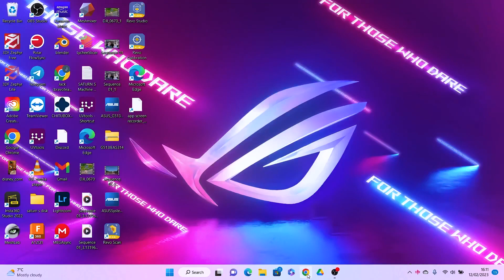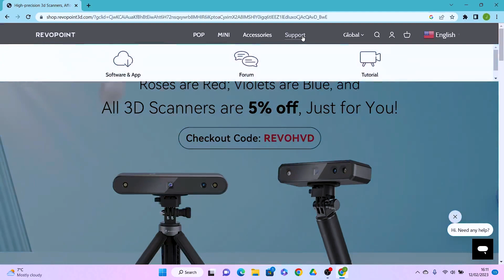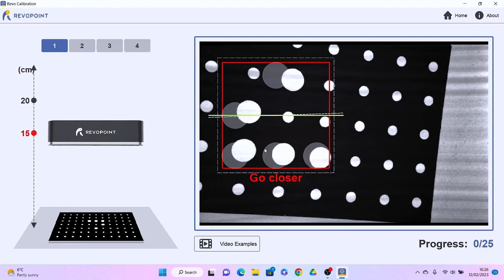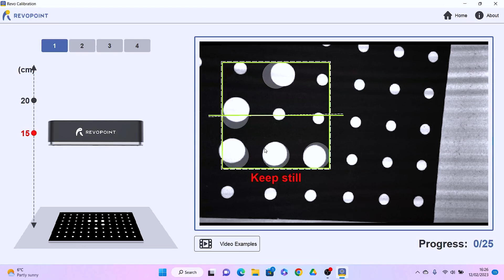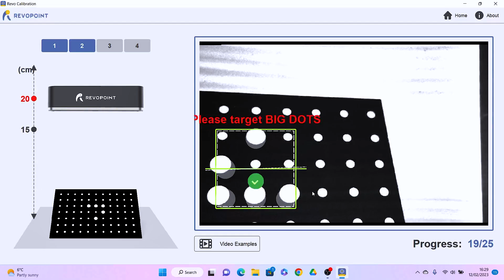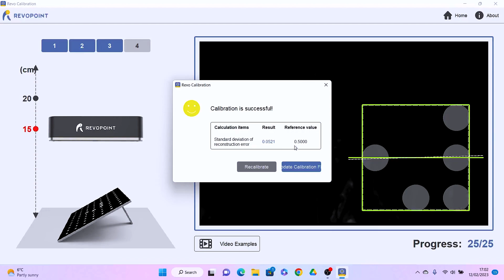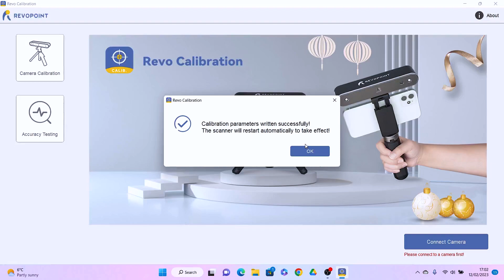Revopoint Mini calibration: How I improved my 3D scanning results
Have you been struggling to get the best results from Revopoint mini 3D scanner? Look no further than this guide to calibrating your scanner for increased accuracy.

The first in my series of videos looking at how I calibrated the mini giving hints and tips along the way. I hope this helps out and if you have managed to beat my standard deviation then please let me know down below with what you achieved and how you did it differently.